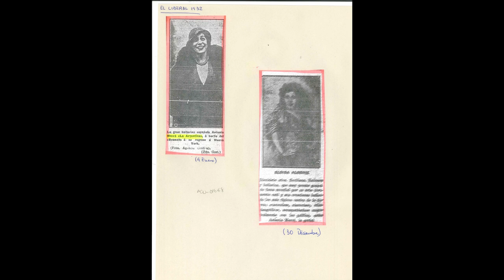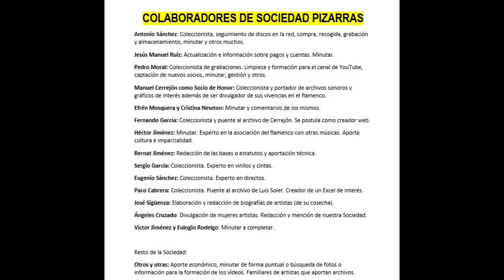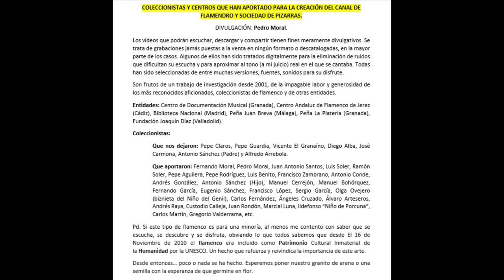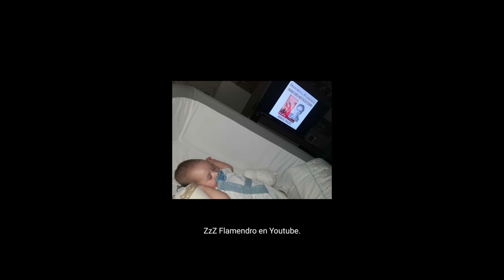(2 de 2) ELOÍSA ALBÉNIZ CON NIÑO RICARDO 1930 2 TOQUES PALILLOS CASTAÑUELAS. Discografía completa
ELOÍSA ALBÉNIZ